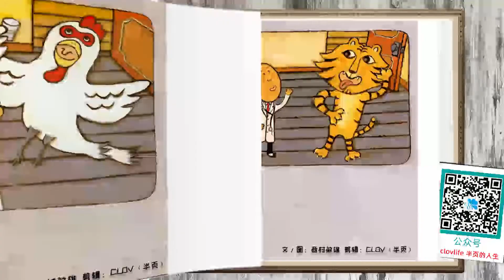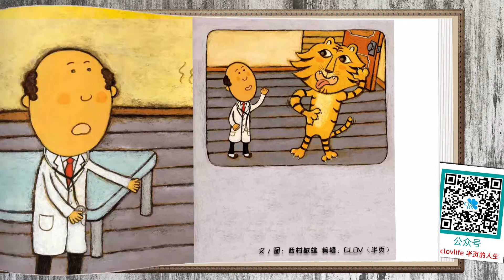《你好，安东医生》儿童晚安故事,有声绘本故事,幼儿睡前故事